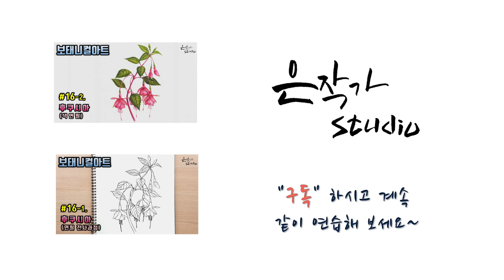Hydrangea Flower Drawing | 수국 꽃그리기 | Botanical Art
[꽃그리기/보태니컬아트] #17-1. 수국 연필스케치 (전사과정) 꽃그림 강좌
수국 색연필 그리기 전에 전사용 스케치 했습니다
꽃잎이 복잡해 보일 수 있지만 신비하고 아름다운 "수국"  같이 그려 보세요~~

⊙'수국'은 꽃이 피기 시작 하는 6~7월 정도엔 녹색이 약간 들어간 흰 꽃이었다가 점차 밝은 청색으로 변하여 나중엔 붉은 기운이 도는 자색으로 바뀝니다
⊙수국 꽃말: 진심, 변덕, 처녀의 꿈
⊙수국 학명: Hydrangea macrophylla
⊙제주 어느 돌담옆에 만개한 수국을 보았던 기억이 그릴 때마다 떠오릅니다
행복한 꽃!  아름다운 꽃!  "수국" 도전해 보세요~~

꽃 그림을 좀 더 쉽게 접하실 수 있도록 영상에  담고 있으니
꽃 그림 그리기 같이하시면서 좋은 취미 생활 하셨으면 좋겠습니다.
(그림 이미지는 채널 커뮤니티에 게시 하겠습니다)

▷연필 : HB연필    ▷종이 : 일반A4 복사용지 입니다
[BGM] Music used

Singer : Taru (타루)
Tittle Song : Strawberry That Fell In Love (사랑에 빠진 딸기)
Country : South Korea

Singer : TAKE
Tittle Song : Addiction
Soundtrack from Drama : Moorim School OST
Country : Korea

Singer: Morrie (모리)
Title Song: Rainy Day